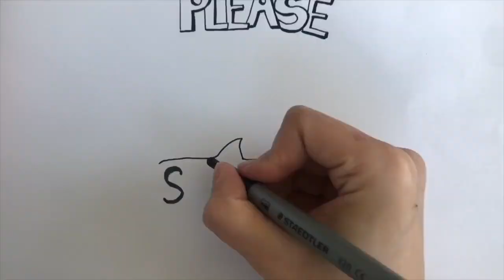how to draw the doodle heart with two colours--Inspired by visothkakvei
heart with two colours--Inspired by visothkakvei

Material Used: Staedtler Pigment Liner

lucid_dreamer